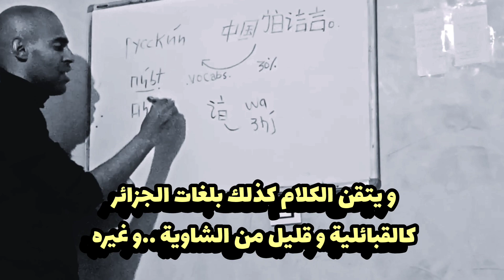The Story / القصة